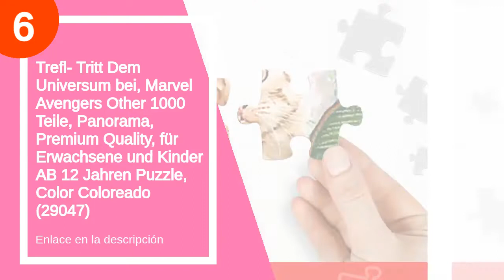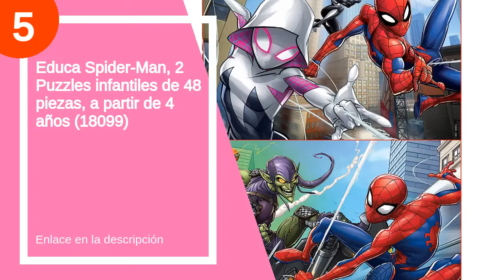Los 6 mejores puzzles heroes marvel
✋  Aquí están los 6 mejores puzzles heroes marvel disponibles en el mercado.

??? ENLACES DE COMPRA PUZZLE HEROES MARVEL ???

6) Trefl- Tritt Dem Universum bei, Marvel Avengers Other 1000 Teile, Panorama, Premium Quality, für Erwachsene und Kinder AB 12 Jahren Puzzle, Color Coloreado (29047)

5) Educa Spider-Man, 2 Puzzles infantiles de 48 piezas, a partir de 4 años (18099)

4) Educa - Los Vengadores Puzzle, 1000 Piezas, Multicolor (17694)

3) Educa - Multi 4 Puzzles Junior, puzzle infantil Avengers de 50,80,100 y 150 piezas, a partir de 5 años (16331)

2) Educa - Marvel Super Heroe Adventures Conjunto de Puzzles Progresivos, Multicolor (18647)

1) Educa - Héroes Marvel Puzzle, 500 Piezas, Multicolor (15560)

00:00 - Intro
00:13 - 6) Trefl- Tritt Dem Universum bei, Marvel Avengers Other...
00:38 - 5) Educa Spider-Man, 2 Puzzles infantiles de 48 piezas,...
01:13 - 4) Educa - Los Vengadores Puzzle, 1000 Piezas, Multicolor...
02:22 - 3) Educa - Multi 4 Puzzles Junior, puzzle infantil...
02:51 - 2) Educa - Marvel Super Heroe Adventures Conjunto de...
03:15 - 1) Educa - Héroes Marvel Puzzle, 500 Piezas, Multicolor...